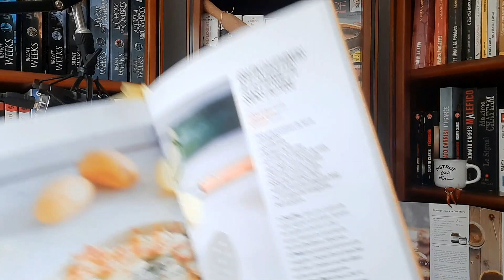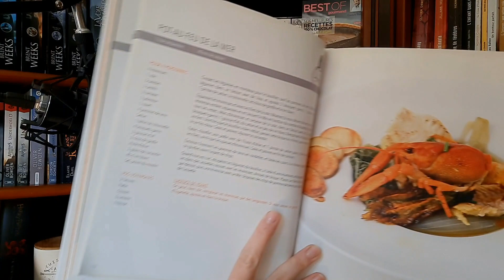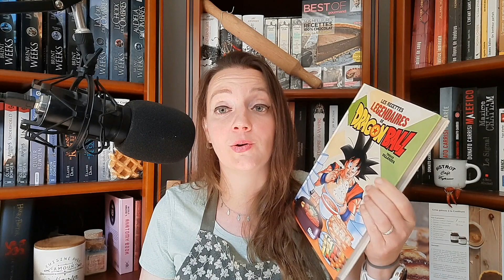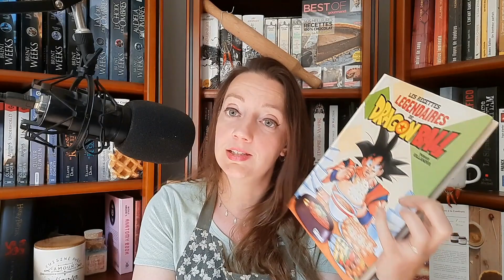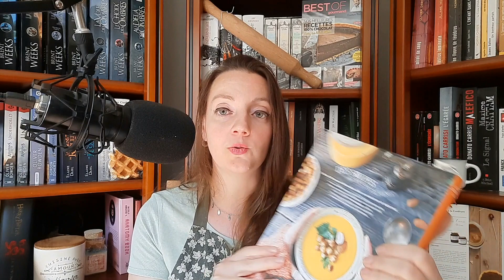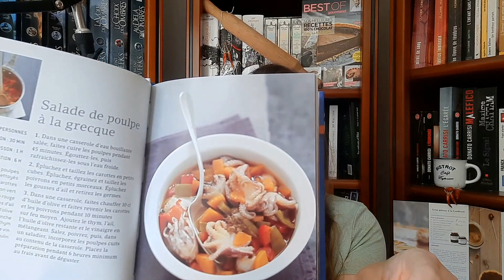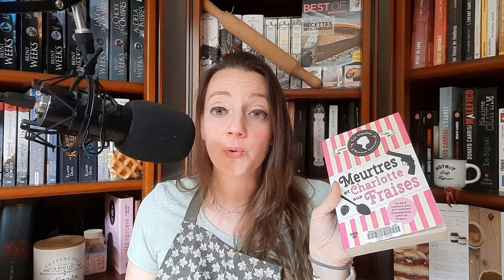🍅📚 Discutons : les livres de cuisine 🍅📚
J'adore lire mais j'aime également beaucoup cuisiner.
Alors quoi de mieux que d'assembler ces deux passions en vous parlant de bons petits plats présents dans les livres de recettes.

Bon visionnage !

Livres cités :

Le gibier - Jean-François Piège

Best-of gourmand - Cyril Lignac

Top Chef

Des soupes qui nous font du bien - Cléa & Clémence Catz

Les recettes légendaires de Dragon Ball - Thibaud Villanova (Gastronogeek)

La petite bibliothèque des cuisines du monde - Larousse

La vraie cuisine italienne - An & Joe Expeels

Le petit livre secret des rhums arrangés - Frédérique Chartrand

Simplissime - J.F. Mallet

L'atelier du hamburger - Big Fernand

Meurtres et charlotte aux fraises - Joanne Fluke

Mon hiver cosy - Caroline Millet

Goûters d'automne - Déborah Joulianos